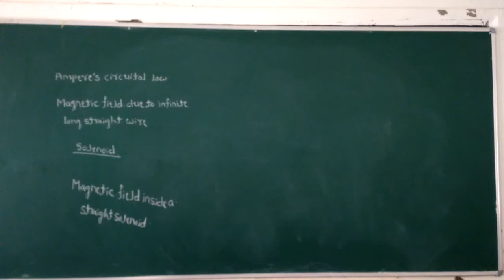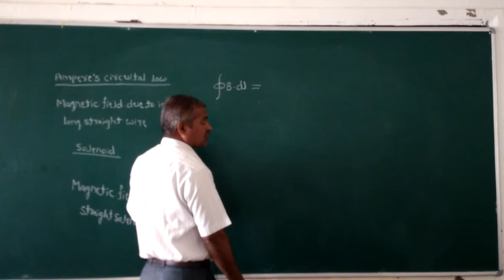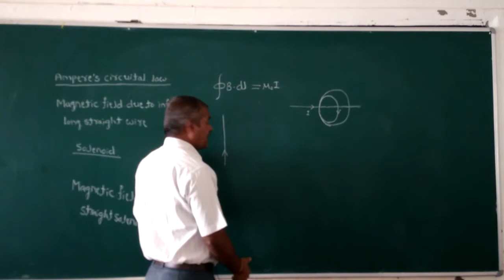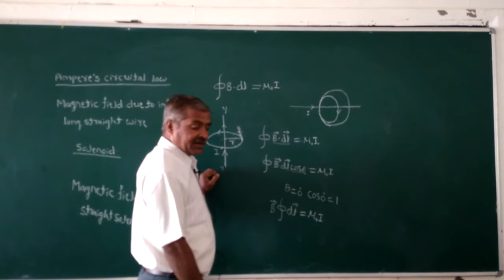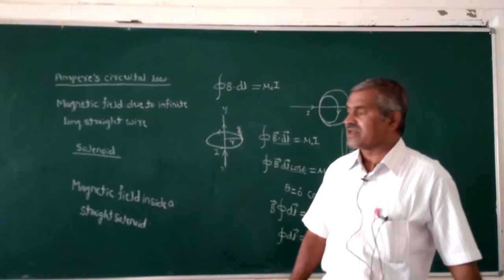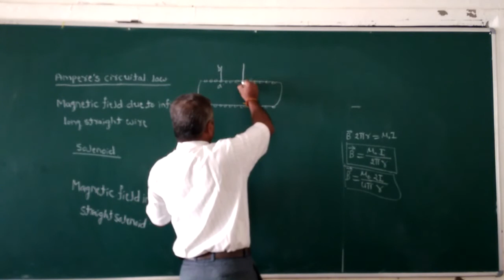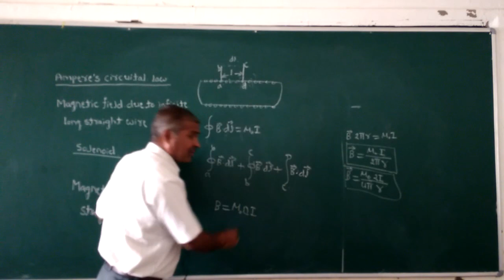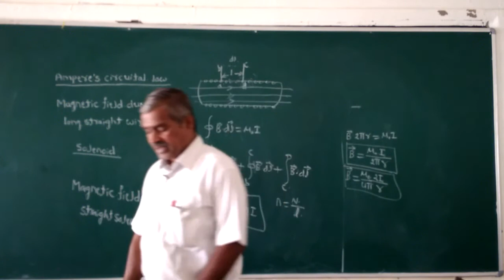Moving Charges 4/5 by R N Pattanashetti